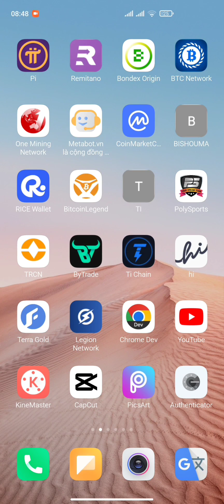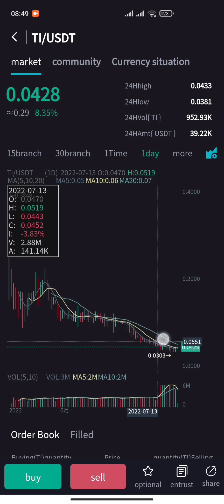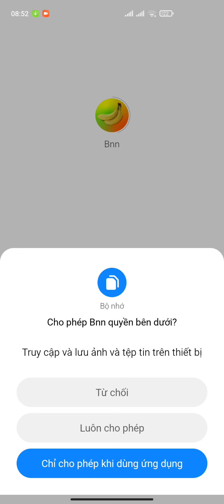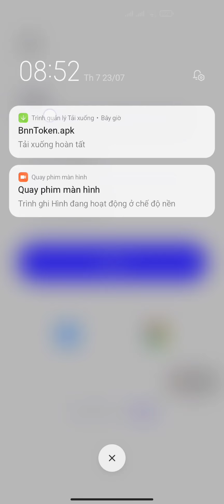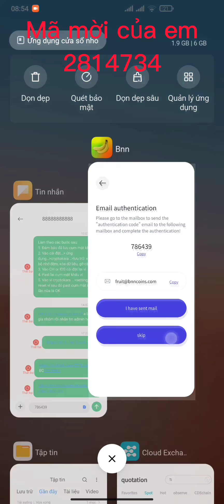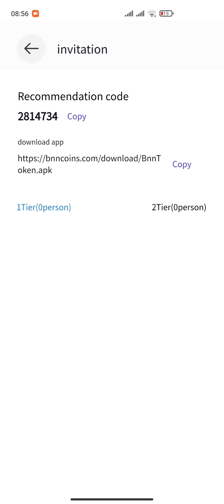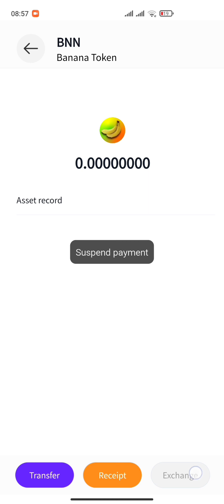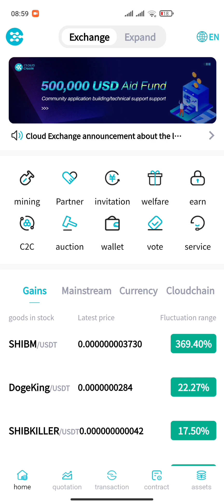1 BNN ~ 0,00148$ ĐÃ LIST SÀN CLOUD EXCHANGE ĐÀO FREE MỖI NGÀY 250 BNN CHIẾN NGAY | Kiếm Tiền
1 BNN ~ 0,00148$ ĐÃ LIST SÀN CLOUD EXCHANGE ĐÀO FREE MỖI NGÀY 250 BNN CHIẾN NGAY | Kiếm Tiền

MÃ MỜI CỦA EM: "2814734"

NHẬN 140.000VNĐ ~ 6$ TIỀN TƯƠI ĐKÝ KBANK

1. ĐÀO PI NETWORK: 1 PI~1000$
Mã mời: HungTinh1993
Link tải:

2. ĐÀO RENEC REMITANO: 1 RENEC~300$

3. ĐÀO TI CHAIN: 1 TI~1000$

4. ĐÀO BTCs: 1BTCs~100$ Nhận ĐƯỢC BTC

5. ĐĂNG KÝ SÀN KUGOUEX KIẾM 20$ MỖI NGÀY

6. Đ.KÝ SÀN BINANCE: MUA BÁN TẤT CẢ COIN

7. WEB ĐÀO BITCOIN 0,00005207 BTC UY TÍN

9. ĐĂNG KÝ SÀN ASBAZAR: 1 ASB~0,5$

10. ĐĂNG KÝ SÀN LBANK BÁN BCL TOKEN

11. ĐÀO BONDEX ORIGIN: 1 BNDX~20$

12. ĐĂNG KÝ APP KBANK ~6$

15. ĐÀO STAR NETWORK: 1 STAR~0,2$

16. ĐÀO ABTC SÀN ATLANTIS: 1 ABTC~100$

17 ĐÀO BEE NETWORK: 1 BEE~0,6$

18. ĐÀO ALPHA NETWORK: 1 ALPHA~0,6$

19. ĐÀO ABNB: 1 ABNB~800$

20. ĐÀO CHEATMOON: 1 CHEATMOON~0,4$

21. ĐÀO COIN X: 1 COIN X~20$

24. ĐÀO HI DOLAR: 1 HI~1,6$

25. ĐÀO WEDEX: 1 DEX~0,9$

26. SÀN MEGALION NHẬN 500 LION

27. ĐÀO POLY SPORT TỔNG CUNG 1 TỶ